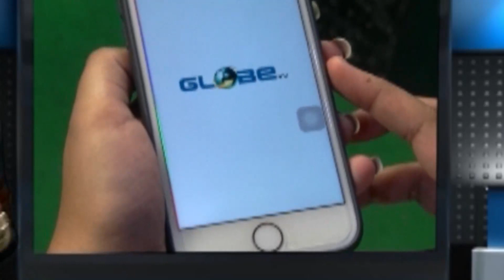মরিয়ম খেজুর চাষ করে তাক লাগিয়ে দিলেন আব্দুল